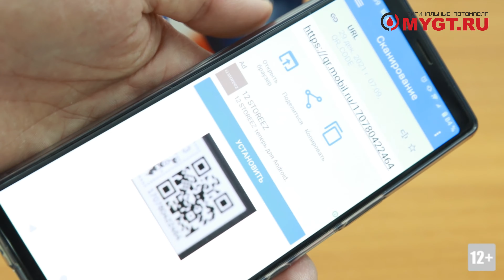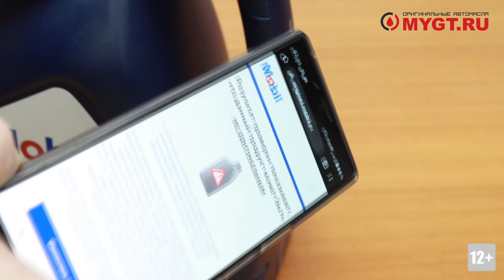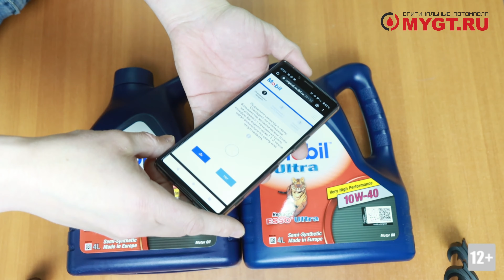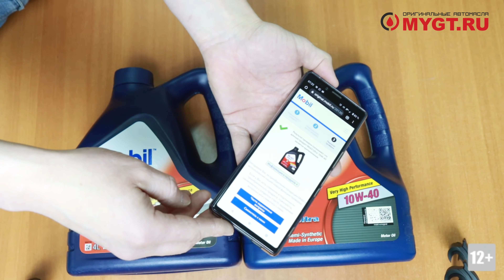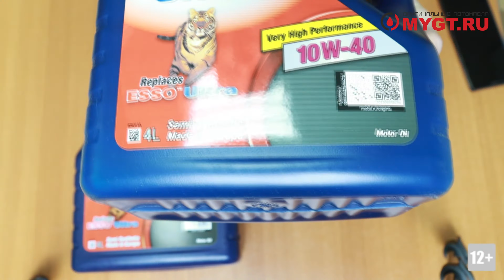НОВАЯ ПОДДЕЛКА MOBIL С ВЫПУКЛЫМИ ТОЧКАМИ ПРОВЕРКА НЕ РАБОТАЕТ ЧТО ДЕЛАТЬ ANTON MYGT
1. Как работает алгоритм проверки продукции Mobil по QR коду и точкам с цветными штрихами и можно ли его подделать.
2. Какие отличия есть у оригинальной пластиковой тары Мобил и можно ли ее идентично подделать
3. Как понять, что купленное вами масло уже не вскрывали и в банку залит именно Mobil.

1. Как работает алгоритм проверки продукции Mobil по qr коду и точкам с цветными штрихами и можно ли его подделать.
На передней этикетке оригинальной упаковки Mobil есть специальное поле, которое состоит из двух частей. На левой графическая матрица на которую нанесены выпуклые рельефные точки с цветными полосками, на правой qr код и под ним двенадцати либо восемнадцати значное число. Ещё ниже адрес официального сайта для проверки.

Как проверяем?
Сначала проводим пальцем по точкам. Они должны быть выпуклые и явно ощутимы на ощупь. Если это не так, если точки просто нарисованные, отдаем канистру обратно продавцу, она поддельная. Если выпуклые, идём дальше.
Проверка. Вариант 1.
Берём смартфон, на android сканируем QR код любой программой сканером или через GOOGLE камеру, на IPHONE просто через приложение камера.

На экране откроется страница с просьбой провести пальцем по точкам. Это мы сделали ранее. Нажимаем - да.
Следующий экран. Сравниваем положение точек и их цвет  на экране и на нашей канистре. Если пары точек нет, не беда, такая погрешность допустима.
Всё совпадает. Нажимаем да.
Сервер ещё раз проверит соответствие кода базе и запишет информацию о проверке.
Все в порядке, вы купили оригинальную упаковку Мобил.
Можно проверить через компьютер.
Забиваем в браузере страницу вводим вот этот уникальный 12 либо 18-значный код с фронтальной этикетки и, как и в случае со смартфоном, сравниваем точки и полоски.

Результат проверки может быть отрицательным:
Это значит, что код либо не зарегистрирован в системе, либо проверялся неоднократно и занесен в черный список. В любом случае есть вероятность, что  перед вами поддельный продукт.
Что делать в таком случае. Если вы в магазине и не вскрывали упаковку, то  верните товар продавцу и не искушайте судьбу либо попросите заменить товар и проверьте ещё раз.

Как устроена и работает эта система:
У ExxonMobil есть оборудование и программное обеспечение для кодирования. Алгоритм шифрования - это ключ.
Каждое сгенерированное число заносится в единую базу и привязывается к номеру партии продукта.

Могут ли мошенники подделать эту технологию?
В теории если использовать фейковый, поддельный сайт, на который вас отсылает программа то да.
Т.е. Вы сканируете код на поддельном продукте и попадаете на поддельный сайт мошенников, например мобил.ком.проверка.ру и видите те же точки что и на упаковке. Технически это реально. Мошенники могут просто нарисовать несколько десятков разных кодов и прописать простейший алгоритм ответа на запрос пользователя.
По этому, просто смотрим на адрес страницы в строке браузера смартфона. Это должно быть
А в случае проверки через компьютер вы сами его и вводите.
Могут ли мошенники подделать код, который пробьется на официальном сайте Mobil, если просто скопируют его с оригинальной канистры вместе с рисунком и расположением точек. Давайте разберемся, как работает данный алгоритм.
Вчера я специально экспериментировал на однолитровой канистре MOBIL SUPER 3000.  На тринадцатый раз проверка на моём телефоне показала, что продукт может быть неоригинальным. С этого момента, при проверке с любого телефона красный крестик. Срабатывает этот триггер у всех по-разному, но срабатывает обязательно.  Если код проверяли в двух разных частях страны четыре раза за день, то он автоматически попадет в черный список уже на четвертый раз, и вы увидите это сообщение.
И самое главное в этой защите.  Это как раз выпуклые цветные точки.
Вы же знаете, что такое блески, которые девушки используют для макияжа. По сути дела эти точки, те же блески, только с одной стороны на них пластиковая капля. Они приклеены к этикетке. Я пожертвовал одной канистрой, что бы это проверить.
А теперь вспоминаем криминальные сводки из ангаров, в которых подделывают масла и сопоставляем эту технологию и людей разных национальностей которые могут эту технологию там наладить.
Я сейчас говорю о простой имитации. Никакой речи, о том, что бы поставить подобное на поток и речи быть не может.
Просто запомните, что если вы проверяете код на официальном сайте и видите зелёную галочку - это значит, что тара, которую вы держите в руке настоящая.